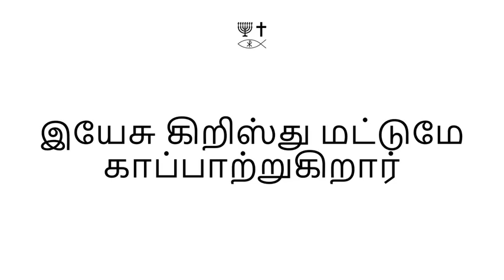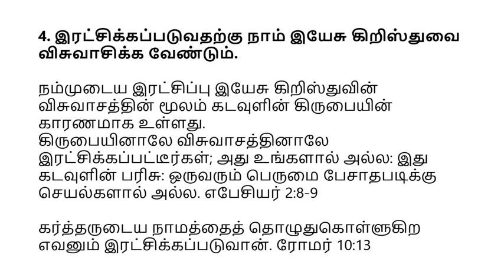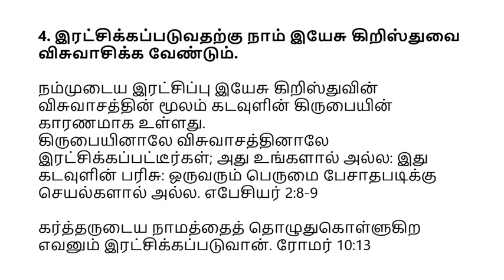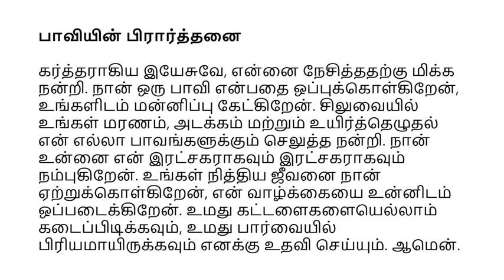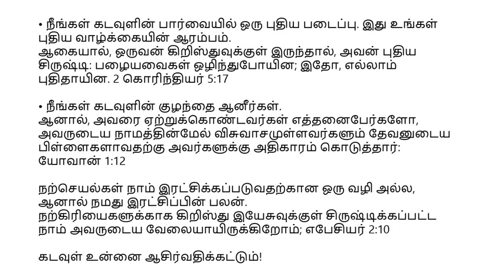Tamil (தமிழ்) - Soul Winning Gospel Presentation - Only JESUS CHRIST Saves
வேறெந்தவரிலும் இரட்சிப்பு இல்லை: வானத்தின்கீழ் மனிதர்களுக்குள்ளே கொடுக்கப்பட்ட வேறொரு நாமம் இல்லை, அதனால் நாம் இரட்சிக்கப்பட வேண்டும். அப்போஸ்தலர் 4:12